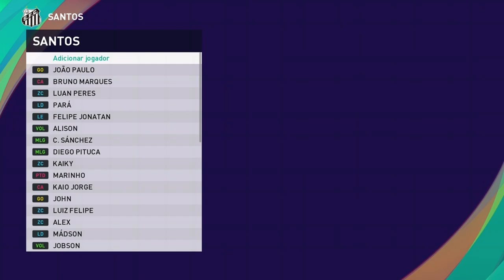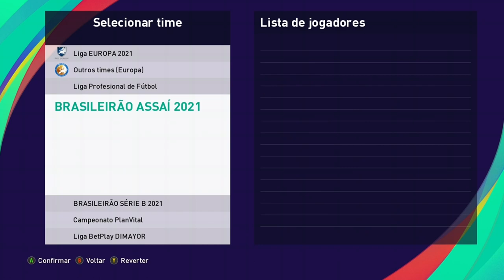Transferências 2021 - como atualizar elenco no PES2021 - Pro Evolution Soccer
Seja bem-vindo(a) ao canal Fagner Gameplay!

O canal é apresentado por Fagner e tem como objetivo compartilhar de uma forma simples e direta um rico conteúdo de copias bases de Pro Evolution Soccer (pes2021) .

mercado da bola pes2021
transferecias pes2021
atualizar elenco pes2021